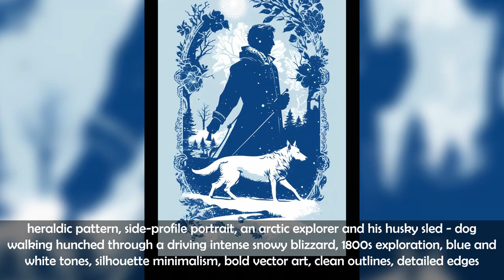Midjourney: The Artistic Journey of the Digital Age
0:00 oil painting and watercolor illustration, heraldic kaleidoscopic, mystical, dramatic, cinematic lighting, contrast, by Victor Nizovtsev and Tomokazu Matsuyama
0:05 heraldic chibi kawaii dragon-kitten,turtle-owl, camel-swan, flamingo-lizard,key visual Naoto Hattori & Gediminas Pranckevicius
0:10 Chinese astrolabe female hero holds a sword in her hand, with an Asian ice dragon flying behind her in the background, film texture, clear details, sunlight, detailed eyes, detailed face, panorama, Zhang Yimou volumetric lighting, 16k, by Boris Vallejo, HD
0:15 portrait photography on air, beautiful woman , rgb colors, vibrant majestic lighting , ultra detailed, by anna dittmann, realism, superb
0:20 heraldic chibi kawaii dragon kitten , key visual Naoto Hattori & Gediminas Pranckevicius
0:25 full body portrait, frontal portrait, wide-angle shot, twelve-year-old boy, Robin, black hair, huge grin, grinning, futuristic, space pirate, in front of a panoramic window on a space station, 8k, watercolor and pencil in the style of Antonio Caparo
0:30 front portrait of goddess by joe fenton, MC Escher, doctor Seuss, N. C. Winters, gustave doré: Amanda sage, Matt hubel, professional photography, Vladimir manyukhin, Dan mumford, magnificent, cinematic: masterpiece, amazing depth of field, 8k resolution , astrolabe
0:35 explorer caravan approaching a giant strange radioactive towering astrolabe on a strange trippy alien world, by Robert McCall and Salvador Dali, vivid, amazing , hyperdetailed, beautiful, stunning eye catching art
0:40 a massive spinning armillary sphere spaceship entering a gigantic astrolabe stargate, perched high up on mount everest, dusk sunset, reflective rivers, starry sky, dead trees, cinematic, soft lighting, golden hour,
0:45 hour glass shaped female vampire scarred with a metal mask long hair creepy
0:50 western sci-fi cyberpunk neon lit mega casino in the desert, with two moons in the nights sky.
0:55 the back of a tempting female indian model with a tattoo of a Heraldic emblem made in drybrush and line art techniques. Hyperrealistic, clean lines, attention to details, professional photography, advertisement photography, perfect body, ultra wide shot, centered shot, soft skin, bokeh, shimmering lights
1:00 heraldic quantum of entanglement
1:05 Astrolabe | by Subterfugitive
1:10 poster by Ghailan
1:15 heraldic pattern, side-profile portrait, an arctic explorer and his husky sled - dog walking hunched through a driving intense snowy blizzard, 1800s exploration, blue and white tones, silhouette minimalism, bold vector art, clean outlines, detailed edges
1:20 indiana jones and the astrolabe of snakes , 16k , 3d , hd
1:25 galaxy swirling Fantasy wonderland galactic tree in the sky
1:30 professional photograph
1:35 Astrolabe Gorgeous goddes vampirella fairy girl, neon watercolor, Iridescent opal spider hair emerging from reflective shimmering pool of liquid opals and gold, Pale skin, hot, wicked weasel outfit, by artgerm and Boris Vallejo and Andrey Remnev and Frank Franzetta, intricate details, full body, volumetric lighting, shot photography by Wes Anderson and Suma Jane Dark, hot pose, no background, highly detailed face, fashion photography, award winning photo, shot on Canon DSLR, f/ 2. 8